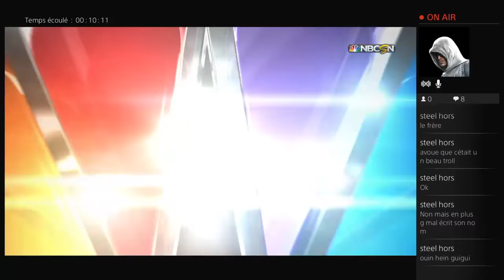NHL#1 je vais mettre la honte a DG-Rasta